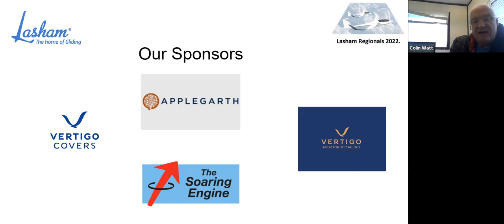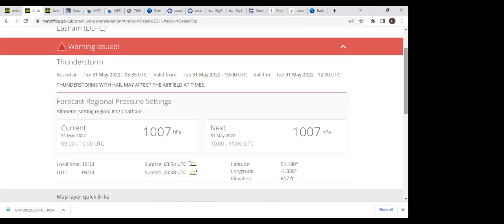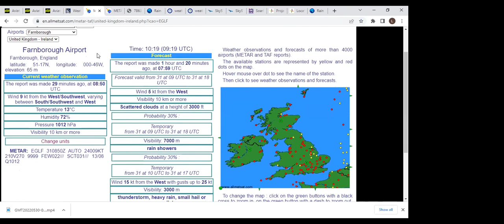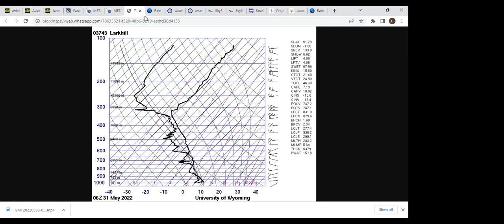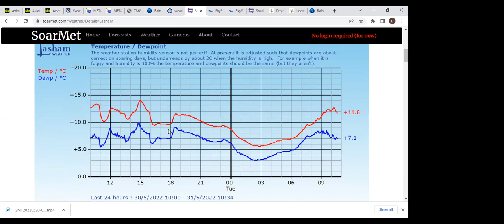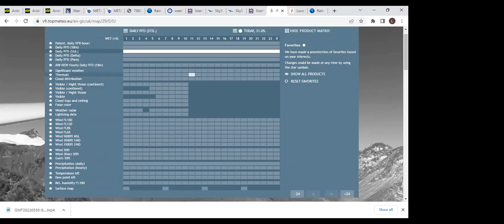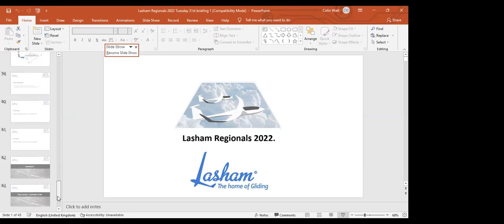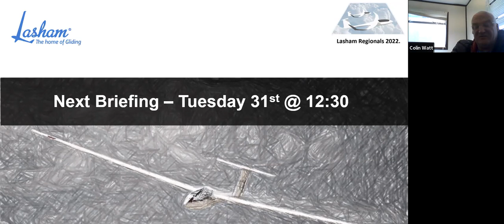Lasham Regionals Daily Briefing on Tuesday the 31st of May 2022. Part 1